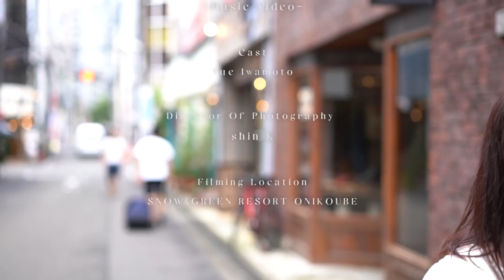Chronograph 「灯台になるため」Music Video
2018年10月20日リリース
1st Mini Album 「カフカのノート」より
「灯台になるため」のMusic Videoを公開。

■CD詳細

「カフカのノート」 ¥1,500(tax in)

1.灯台になるため
2.最終回
3.Timeless
4.君を想った
5.グリム
6.旅人
7.答え

「灯台になるため」

夕立が消えていく
君の影を吸い込んで
胸の奥にしまった想いも
忘れたくないその青さも

言いたいこと押し殺して
作り笑いもう疲れたろ
内に秘めた言葉の破片は
君の何を守ってるの？

寄り添い合う歌を歌いたいよな
霧が晴れたら笑い合う未来を見てる

伝えたい想いはありますか？
それを言葉にするのは怖いよな
それでも前を向きたいと望むなら
それを信じ抜いて手を繋いで
生きてけばいいよ
僕らにはそれが出来る

自分に嘘をついてしまうのはきっと
自分以外の誰かに笑って欲しくて
犠牲になったあなたを否定はさせない

悩んでうずくまった夜もあったろ
何もかも捨てたくなったあの日を
越えて今僕らはこうやって伝え合っている
全てはあなたが望んだ未来だ

伝えたい想いがあるんだろ
言葉にするのはもう怖くないだろ
あなたが転んで道に迷った時は
いつでも思い出してこんな夜が
あなたを照らす灯台になるよう

灯台になるよう